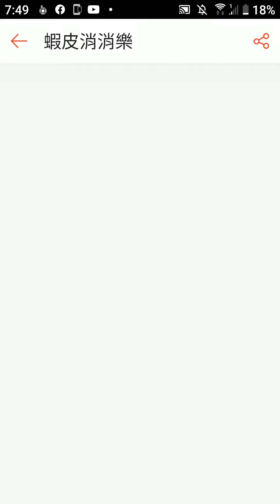蝦皮消消樂第323關 三顆星星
蝦皮消消樂第323關 遊戲 三顆星星